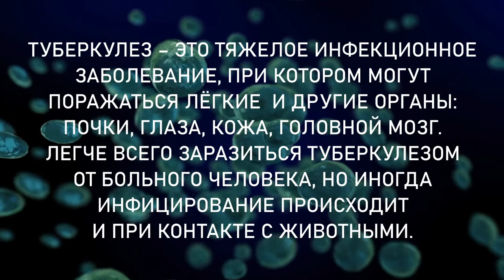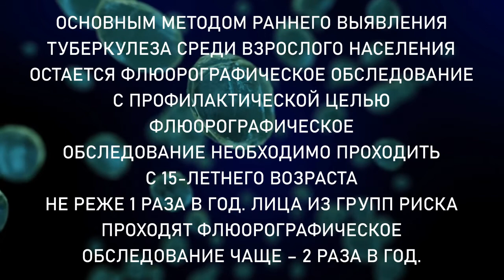Туберкулёз— широко распространённое в мире инфекционное заболевание человека и животных